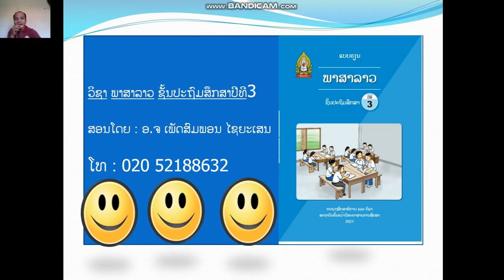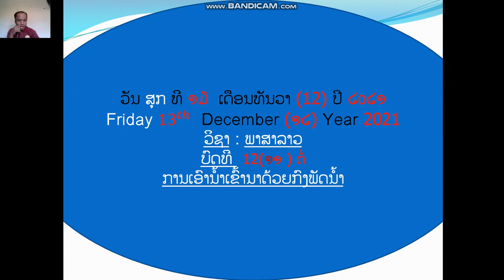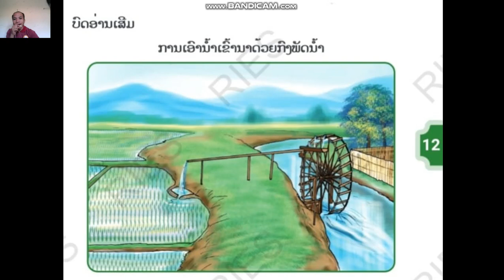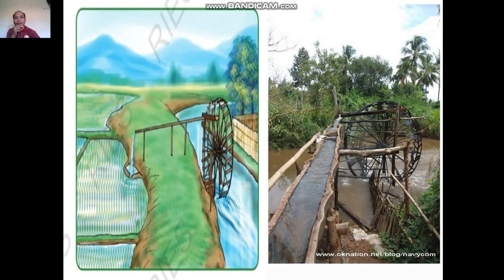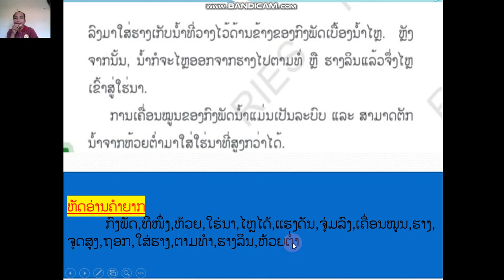ພາສາລາວ ປ3 ວັນທີ 10 ດ 12 ຄິບ 1